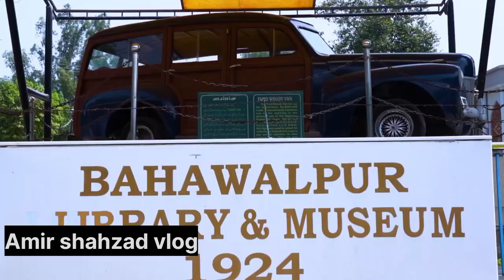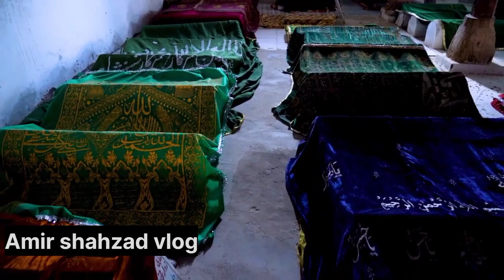Exclusive Documentary Bahawalpur City|Amir shahzad vlog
sadiq garh palace drone

.Query solved...
Founded in 1748, Bahawalpur was the capital of the former princely state of Bahawalpur, ruled by the Abbasi family of Nawabs until 1955. The Nawabs left a rich architectural legacy, and Bahawalpur is now known for its monuments dating from that period. The city lies at the edge of the Cholistan Desert and serves as the gateway to the nearby Lal Suhanra National Park.